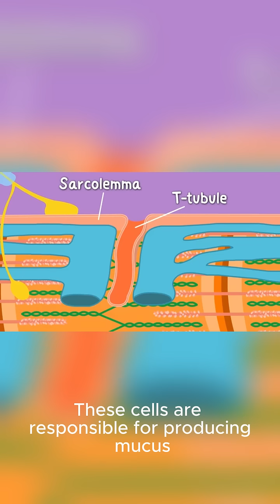How Your Stomach ACTUALLY Works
Want to know what your body is really capable of? These human body facts will blow your mind in seconds! From brain power to bone strength — you’ll never look at yourself the same way again.